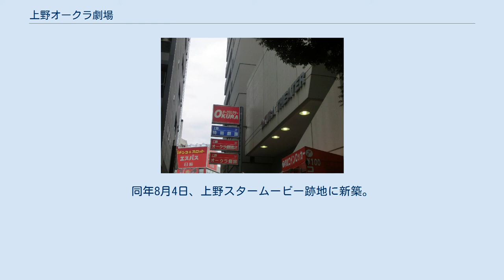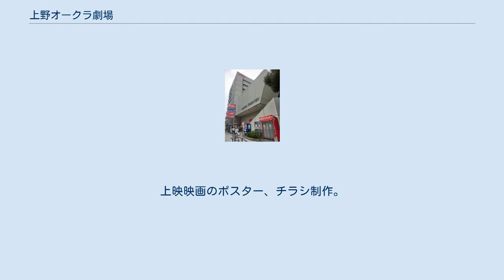上野オークラ劇場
上野オークラ劇場（うえのオークラげきじょう）は、日本の映画館である。
東京都台東区上野に所在。
大蔵映画株式会社が運営。
 成人映画を製作するオーピー映画を有する大蔵映画直営の成人映画専門の映画館。
「日本一のピンク映画館」とも呼ばれる。
 1951年、同じ上野の台東区上野公園2丁目14番地に東映の封切館としてオープン。
1962年には、日本製ピンク映画の第1号作品とされるヒット作『肉体の市場』を配給し、ピンク映画というジャンルを確立した。
 2010年8月1日、旧劇場は59年の歴史に幕を下し閉館。
同年8月4日、上野スタームービー跡地に新築。
旧上野オークラ劇場及び上野地下特選劇場の機能を移転させ再オープン。
 新館はバリアフリー設計となったが、成人映画館の入れ替えなしのオールナイト上映を貫くうえで、すべて水で洗い流し清潔に保つことを前提に設計したため、一般的なシネコンと異なり、床には絨毯を敷いていない。
 支配人は斎藤豪計（ひでかず）。
上映映画のポスター、チラシ制作。
上映時のタイトルまでを手掛けている。
 2代目マスコットガールを務めた朝倉ことみ 新劇場のテコ入れの一環として新設。
舞台挨拶などイベント時にMCを務める。
映画出演女優有志によるボランティアである。